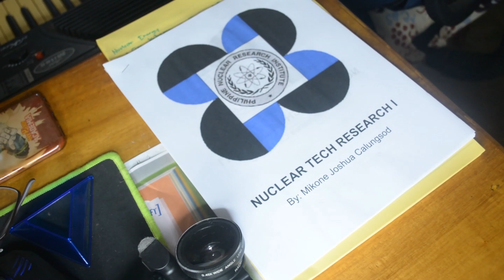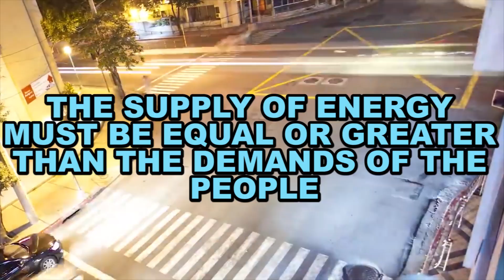GO NUCLEAR ENERGY!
Entry # 116
Super Miko
Region VIII
Visayas State University- Main Campus

“GO NUCLEAR ENERGY”  is a short video about the current situation is about electricity supply and the effects of having imbalance supply of energy with its current demands. The video is encouraging the people to think as a visionary of how Nuclear energy can help solve the Air Pollution problem and the need of help of energy supply in the country.